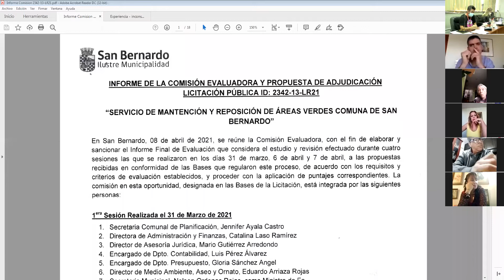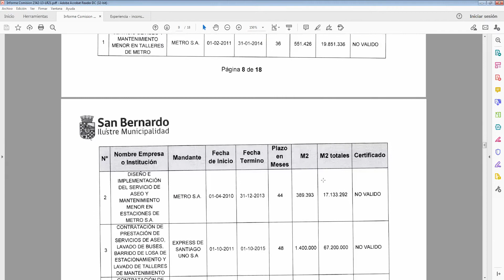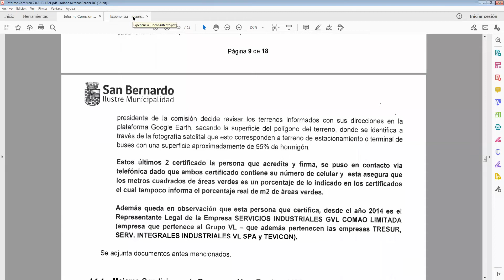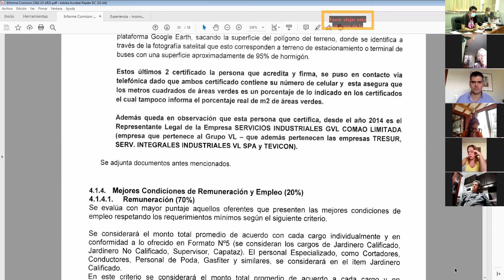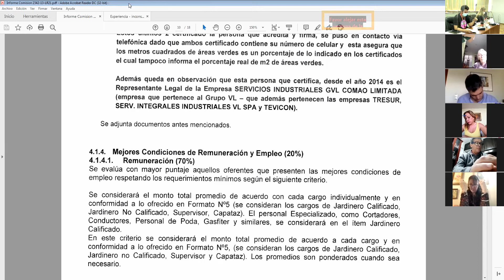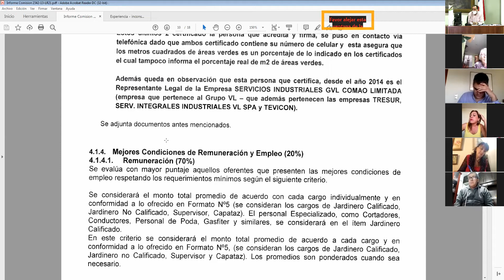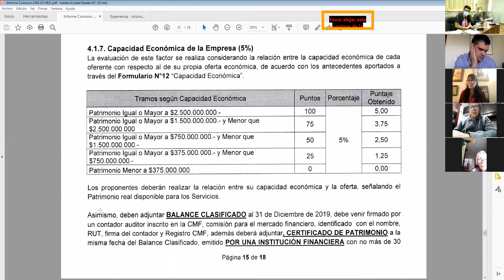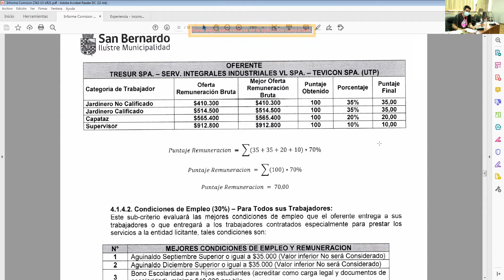CONCEJO MUNICIPAL - Sesión extraordinaria N° 91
concejomunicipal​​​​​​ Desde el salón consistorial de la ilustre municipalidad de San Bernardo, se transmite el concejo municipal. El concejo es presidido por el alcalde de San Bernardo, Leonel Cádiz Soto, quien en conjunto con los concejales Amparo García, Mariela Araya, Orfelina Bustos, Bernardo Bustos, Jovanka Collao, Javier Gaete, Leonel Navarro, Soledad Pérez, Ricardo Rencoret y Roberto Soto, debaten y toman las decisiones de la gestión municipal.